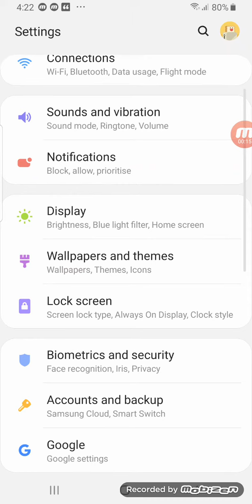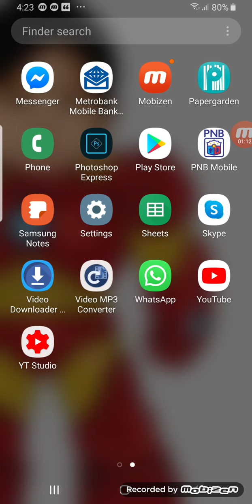How to Activate Night Mode on Android to keep your eyes comfortable at night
Watch our Android Tutorial